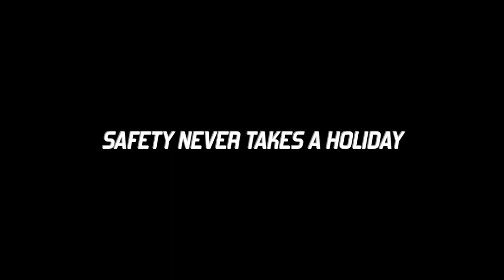safety mouse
Safety mouse, saves her loved ones.